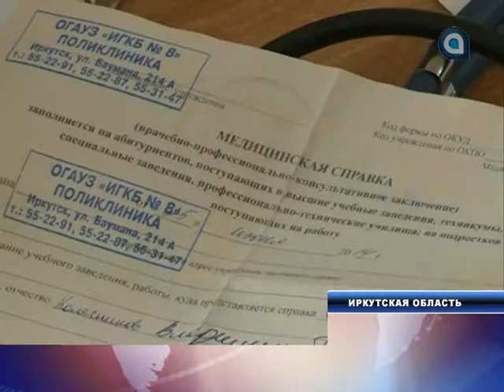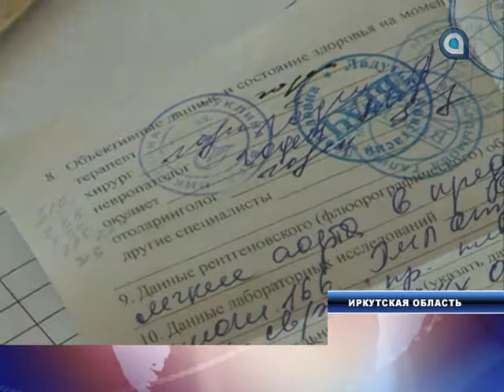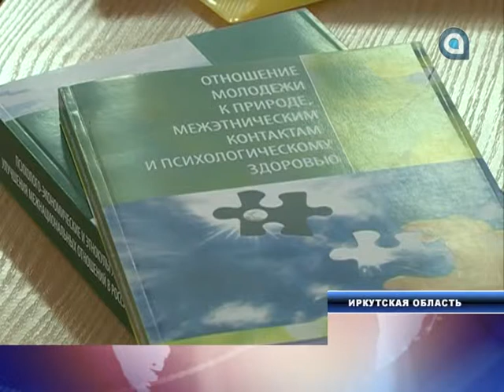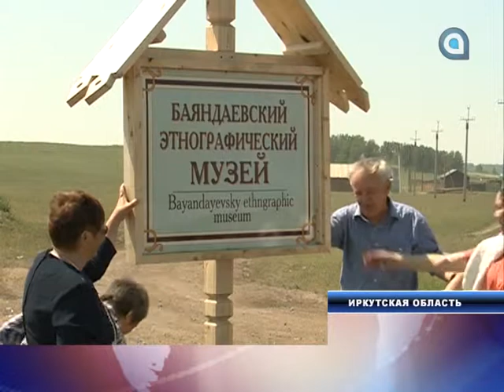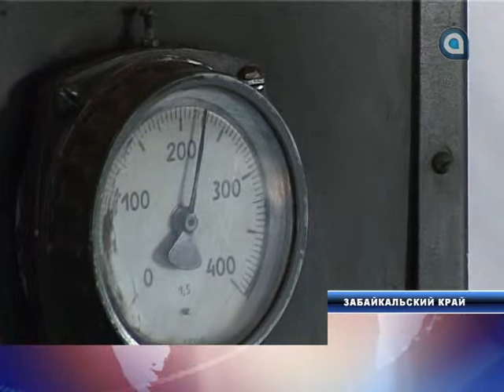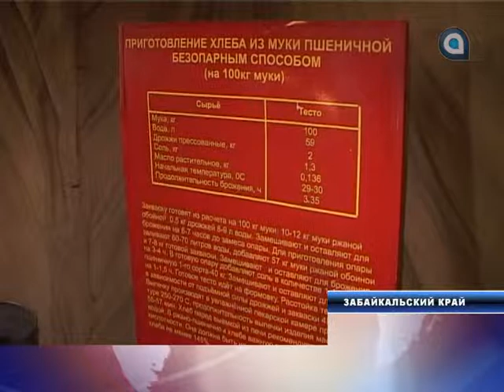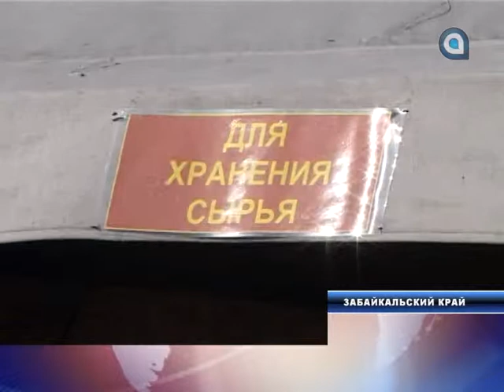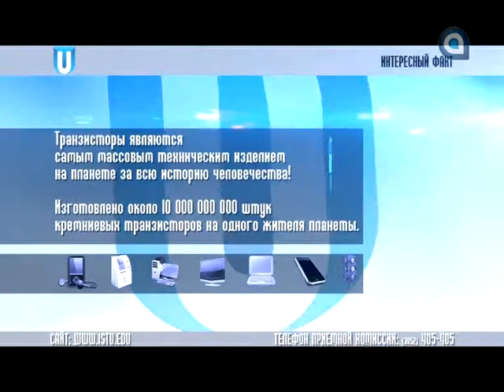Середина Земли 27.06.2014